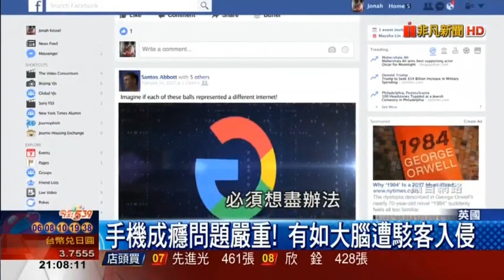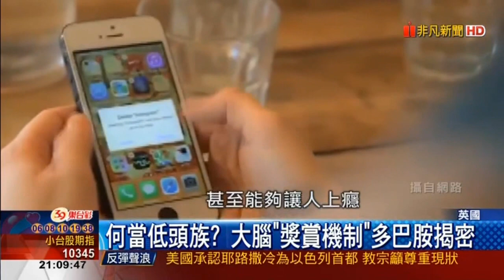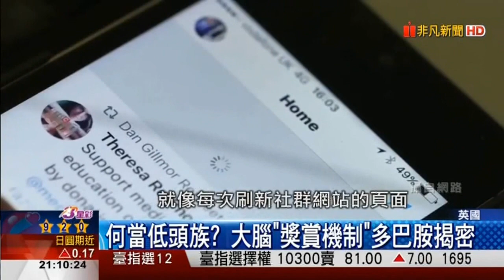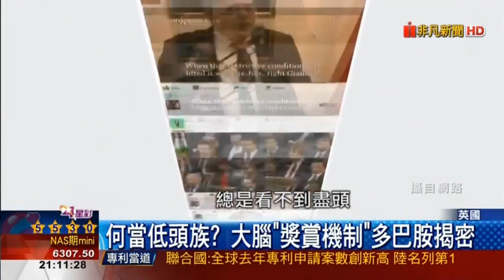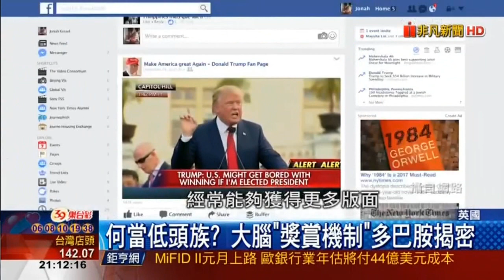智慧型手機讓人變笨 手機成癮 大腦宛如被駭客入侵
智能手機的使用讓人變笨 從2007年首部iPhone的面世，到現在最熱門的iPhone X，在短短的十年間，智能手機以人們難以想像的速度在發展著。集眾多功能於一身的智能手機給人們的生活提供了各種便利，查閱信息，刷社交媒體，看新聞，聽音樂，拍照等等等等。根據蘋果公司的統計，一個典型的iPhone用戶每天大約用80次手機，一年下來就是大約30,000次。很多人已經無法想像沒有智能手機的日子該怎麼過。

但是凡事有利就有弊。很多科學家通過研究發現，智能手機正在以一種複雜且深度的方式潛移默化的影響和改變著人們的思想和行為。並且即使當人們沒有使用手機時，它的影響力依然存在。而當我們的大腦不斷的增加對手機的依賴時，科學家們發現，我們的智力也在不斷地被削弱。

注意力
來自美國德克薩斯大學奧斯汀分校的認知心理學和市場營銷學教授Adrian Ward在過去的十年間一直在研究智能手機和互聯網如何影響人們的思考和判斷能力。他表示，在他的研究中，太多的證據表明使用智能手機，或者甚至是聽到電話響聲或振動，就會影響到人們的注意力、解決問題的能力和創造力。

在他的一項研究中，Ward教授找了520名本科生參加了一項智力和注意力的測試。這些學生被分成三個不同的組。在他們接受測試時，第一組的手機被放在他們面前，第二組的手機放在他們的口袋或是包裡，第三組則是將手機留在別的房間裡。

測試的結果讓人震驚。那些手機被放在面前的學生測試表現最糟，而手機被留在別的房間的學生則表現最好。也就是說，手機離的越近，人的腦力水平也就越低。

在測試結束後，Ward教授採訪了這些接受測試的學生。結果幾乎所有的學生都表示他們不認為手機的存在對他們的注意力有任何影響。這表明他們的注意力即使受到手機的影響時，也對此渾然不覺。

記憶力和辨識力
當互聯網在上個世紀90年代開始對公眾開放的時候，很多人認為這龐大的網絡信息系統將幫助人類變得更聰明。可是相反的是，當人們過分的依賴於網絡信息時，反而變笨了。

在一項2011年發表於《科學》雜誌的研究中，哥倫比亞大學的心理學家Betsy Sparrow和前哈佛大學記憶學專家Daniel Wegner對40名志願者進行了一項測試。這些志願者要閱讀40個簡短的事實陳述，並將其打進電腦中。一半的測試者被告知電腦會記錄下他們打的內容，而另一半則被告知他們打下的內容會很快被刪除。

在這些志願者完成打字後，研究員開始詢問他們對打的內容記住多少。結果那些認為電腦會自動儲存信息的志願者記住的內容遠不如那些認為電腦不會保存這些信息的人。

科學家們把這個情況叫做「谷歌效應」。也就是說，由於人們可以隨時在搜索引擎上查閱信息，因此很多人也就認為根本沒有必要記住這些信息。而這相應的結果就是人們的記憶力在不斷下降，個人掌握的知識在不斷減少，同時思考能力也在減弱。

另一方面，科學家們還發現人的大腦有時容易把從電腦或手機上看到的信息誤以為是自己這樣想的。「他們可能以為自己知道很多，但是實際上他們對周圍世界的瞭解也許比前人少的多。」

這也導致人們變的容易相信網上的虛假信息，並且歸罪於駭客或是社交媒體。但是實際上，手機正在不斷吞噬人的辨識力，手機上說甚麼人就相信甚麼。

社交能力
除了注意力和判斷能力被影響外，手機的使用也在影響著人們的社交能力。隨著手機的普及，各大網站和社交媒體的開發商也想盡了辦法吸引人的注意力。很多人和別人的交流只停留在短信和社交媒體這樣的電子渠道上，這也使得人們之間的談話內容越來越膚淺和表面。

在另一項由英國艾塞克斯大學科學家們主持的研究中，142位參與者被分成兩人小組進行10分鐘的談話。一半的參與者帶著他們的手機，而另一半則沒有帶手機。在談話結束後，這些參與者被要求對談話對像進行「親和力、信任度和同情心」的打分。

結果研究者發現，僅僅因為手機的存在，就阻礙了談話者之間的相互瞭解、親密度和信任。

現在已經有的硅谷精英意識到了手機使用上癮對人的危害，並且開始限制自己對智能手機及其他社交網絡的使用。要想使自己的大腦不被智能手機「俘虜」，也許我們都該在自己和智能手機之間增加一些距離了。